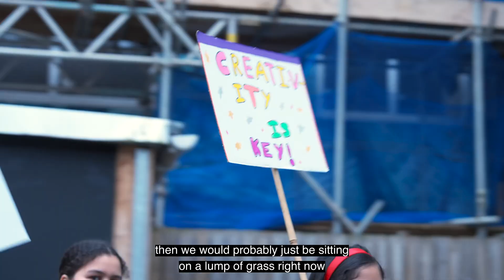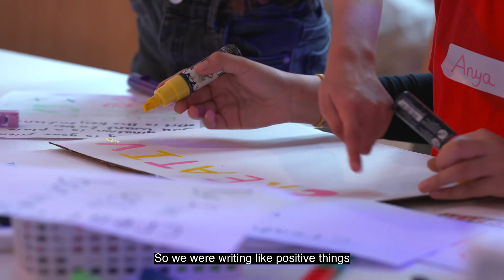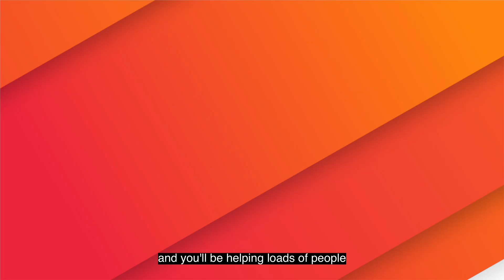The Mega Bosses of Spark Arts: Quality and Ambition Manifesto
The Mega Bosses are The Spark's Child Action Group. They steer the organisation's Managerial and Artistic Co-Creation to ensure that our work serves children through their Quality and Ambition Manifesto.